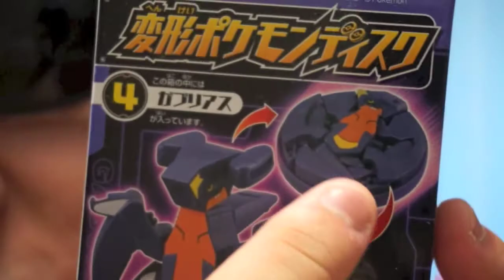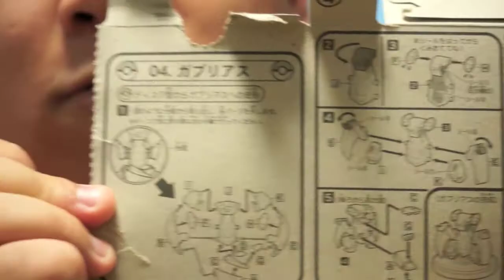【丸くする】変形ポケモンディスク・ガブリアス編【技術力】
撮影カメラ：NEX-5R